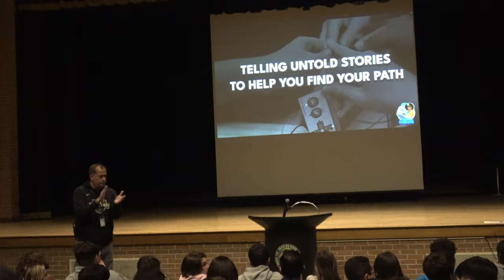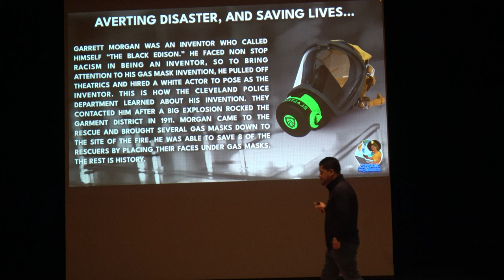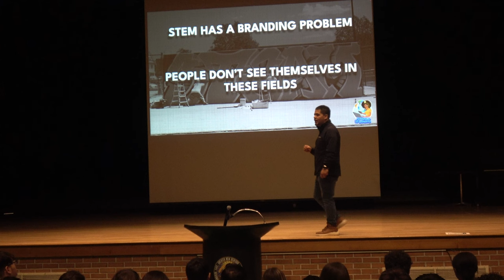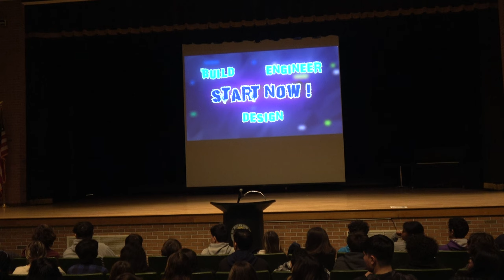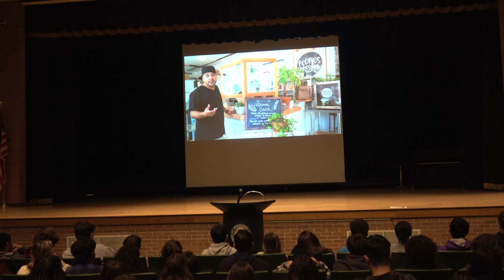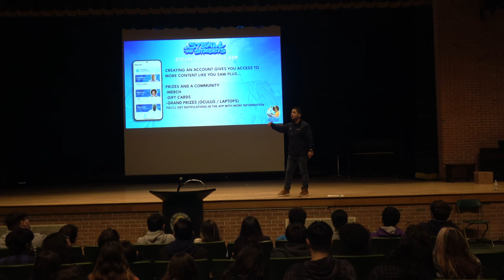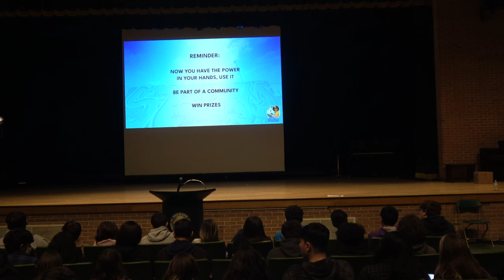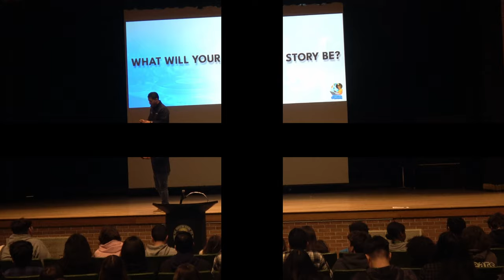GNBVT STEAM THE STREETS V2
Students And Faculty At Greater New Bedford Regional Vocational Technical High School Learn About STEAM The STREETS App.